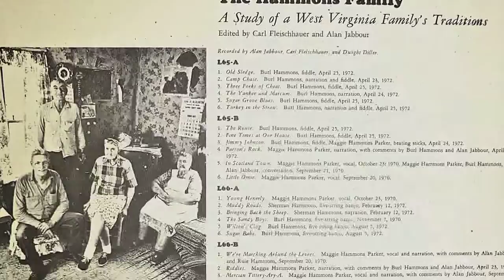WestVirginia@150 - The Hammons Family 1947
WestVirginia@150 -  a celebration of West Virginia's 150 years. 1947: The Hammons Family's first recording